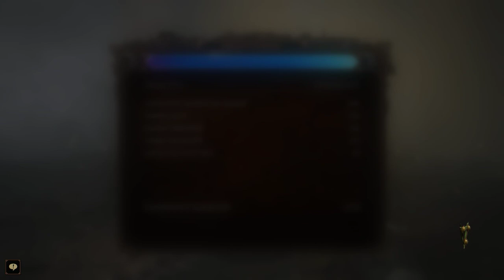Warhammer Vermintide 2 2022 11 19 Shade The Halescourge Legend with Bots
Shade - (y°_o)y ~ битгий ярь